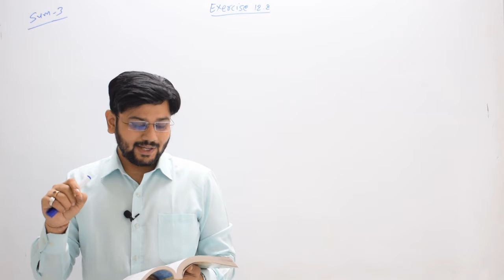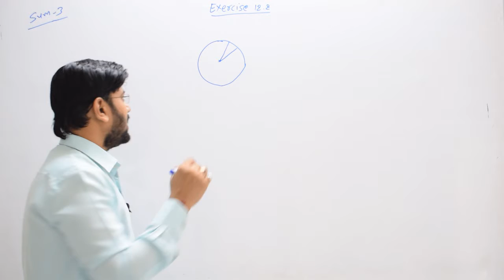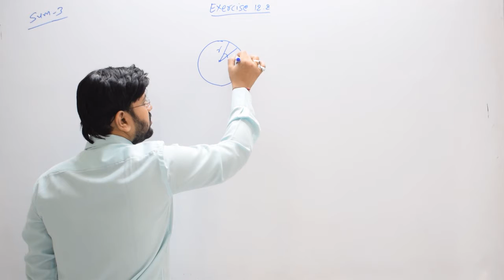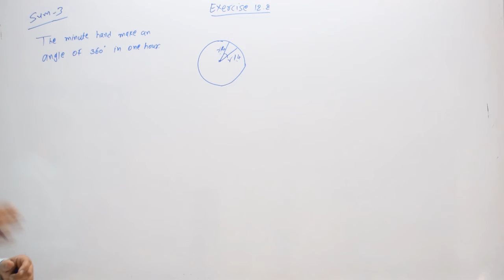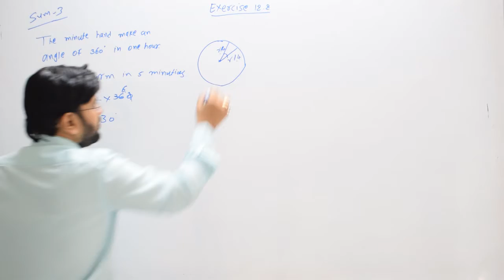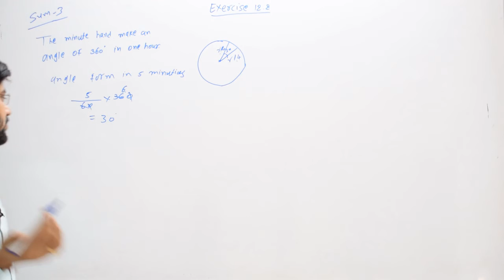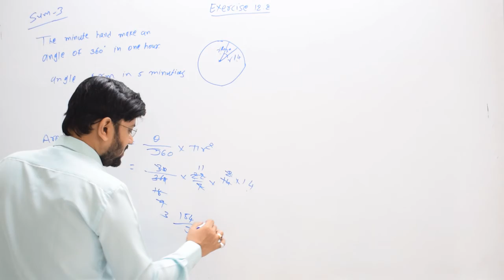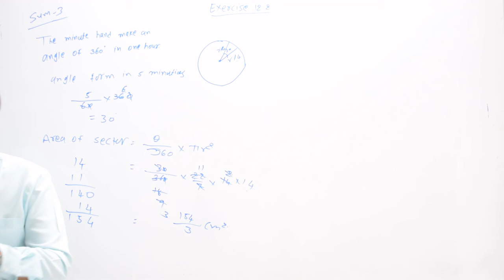10ex12.2 sum3 area related to circle as per NCERT Gujarat board GSEB maths mathematics class10 std10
10ex12.2 sum2 area related to circle as per NCERT Gujarat board GSEB maths mathematics class10 std10 standard 10 chapter 12 ch12

mats mathematics maths class 10 standard 10 STD 10 as per NCERT GSEB gseb Gujarat board exercise 12.1 perimeter and area of a circle area of sector segment of a circle sonit sir ssc chapter 12 ch12